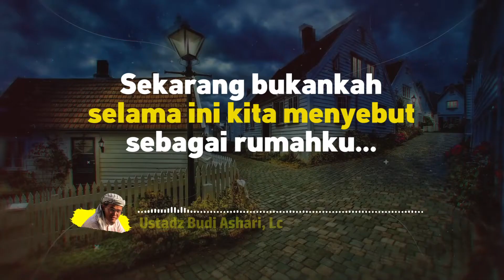Rumahku Surgaku Atau Rumahku Nerakaku ? - Ustadz Budi Ashari, Lc